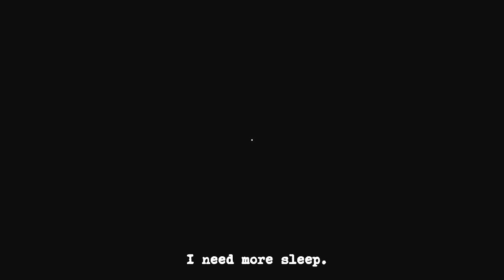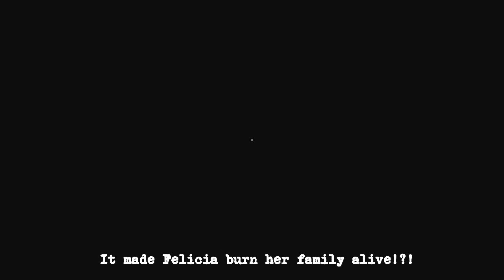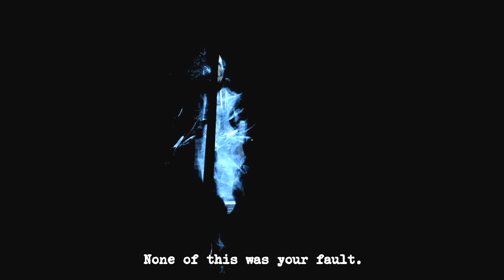Perception Lets Play episode 5 (Plot Thickens)